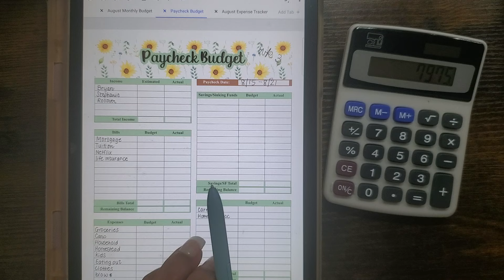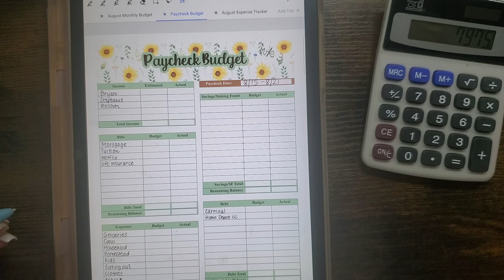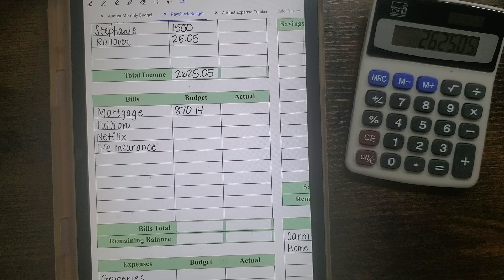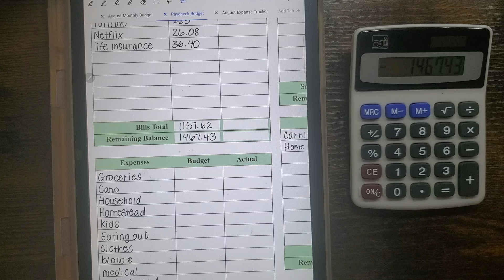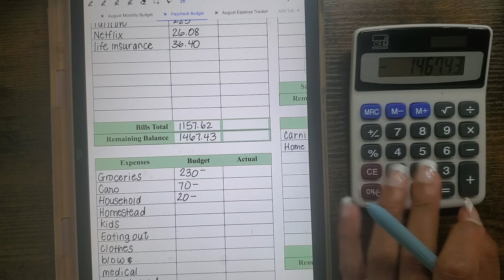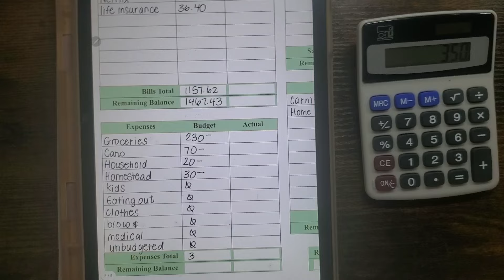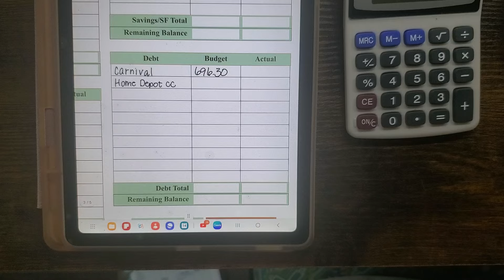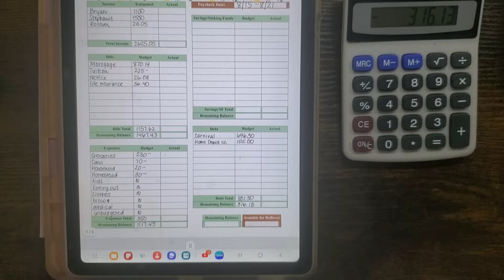Budget with Me | August Week 3 Household Budget | Family of 5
My name is Stephanie and my family and I are on a journey to become debt free! We started our journey in Nov 2022 w over 77k in credit card debt, we now owe under 50k! on my channel you'll see monthly budgets, weekly budgets, weekly check ins, debt updates, and the occasional grocery haul and net worth update.